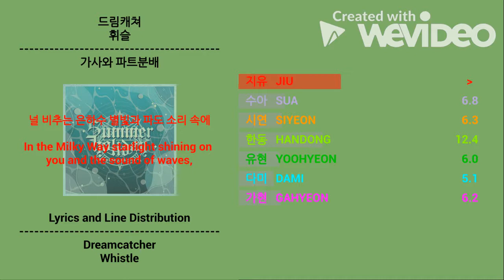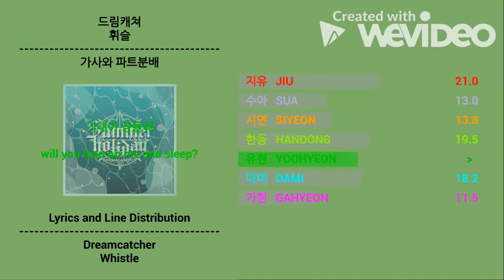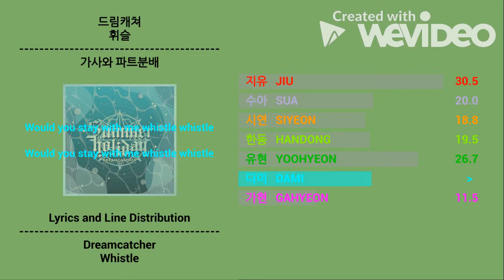드림캐쳐 (Dreamcatcher) _ Whistle (휘슬) | Line Distribution and Lyrics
노래: 휘슬
가수: 드림캐쳐
앨범: 서머 홀리데이 (2021)

Song: Whistle
Artist: Dreamcatcher
Album: Summer Holiday (2021)

Color : # 7db066